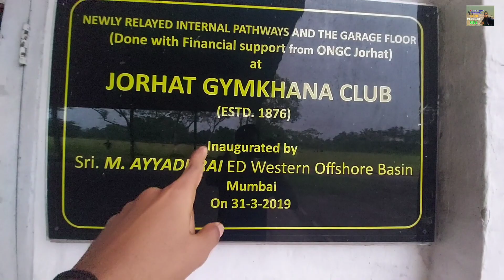Jorhat, ⛳// gym khana club //